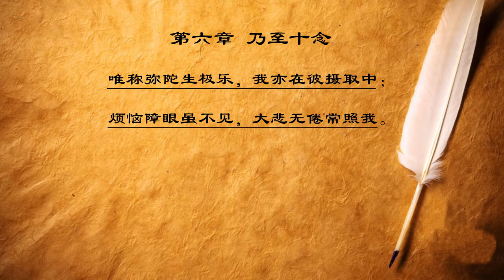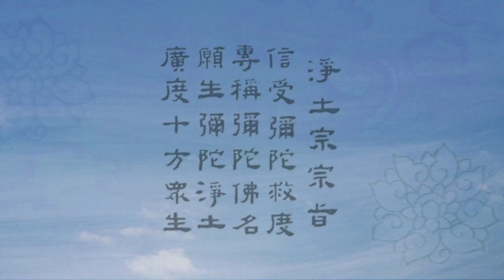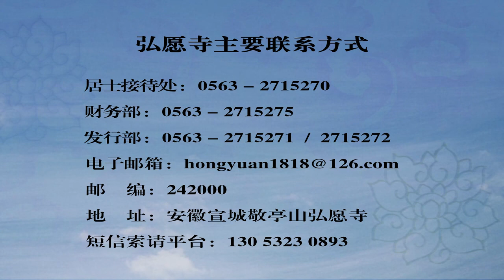净宗法师 第十八愿讲话 （有字幕）第32讲（法藏之誓）